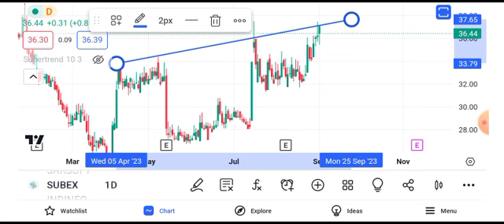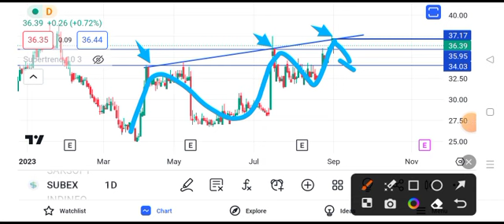subex share latest news || subex share latest news today